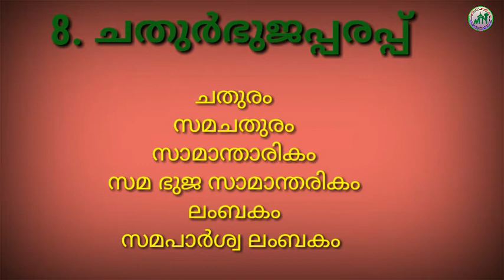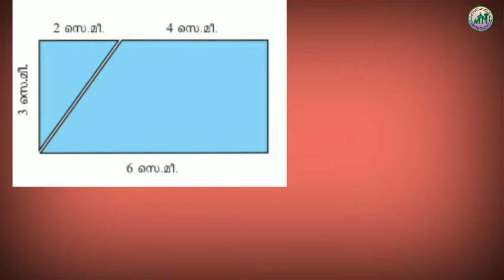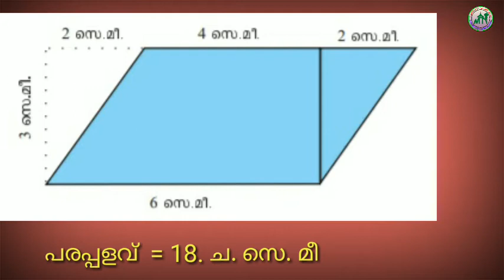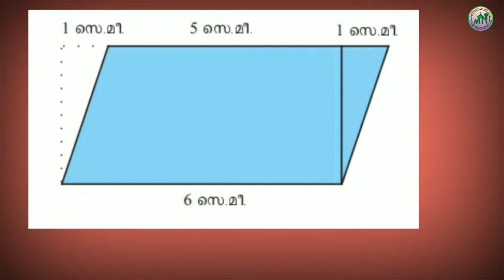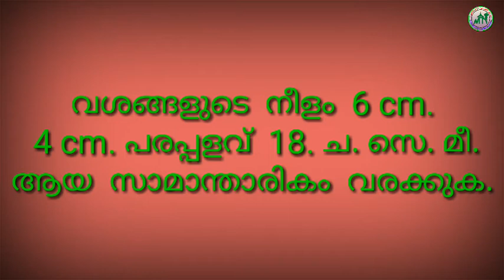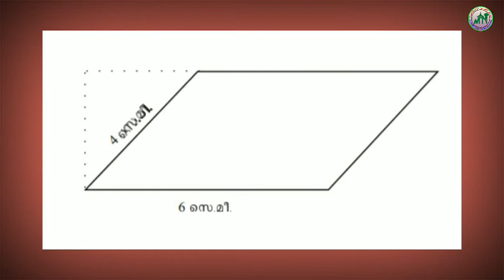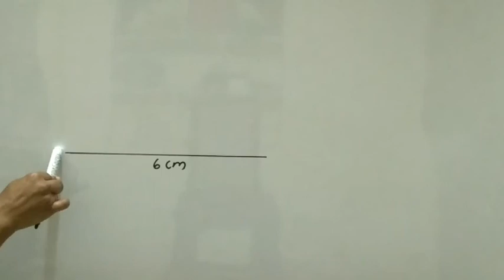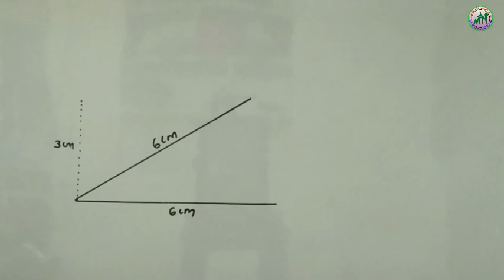VIII STD/MATHS/PART 45/03.02.2021/MARKAZ HIGHER SECONDARY SCHOOL/MALAYALAM MEDIUM